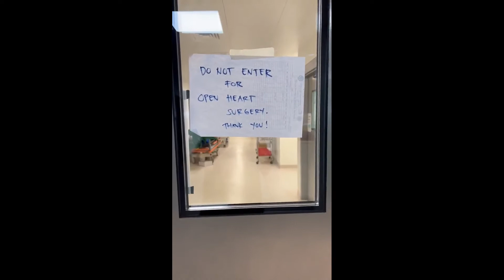Watch| Let’s talk about the development of Northern Mindanao Medical Center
Watch| Let’s talk about the development of Northern Mindanao Medical Center with our special guest Doctor Bernard Julius Rocha together with Atty. Oscar S. Moreno and Maricel Casiño Rivera.